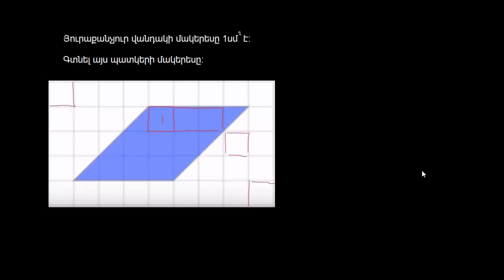Մակերեսի չափումը` միավոր քառակուսիների միջոցով | Երկրաչափություն | «Քան» ակադեմիա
Measuring area with partial unit squares